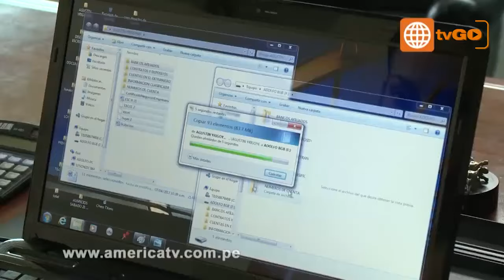mi amor el wachiman capitulo 23 parte 2/3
Mira el capitulo completo 23 en HD a través de América TvGo

mi amor el wachiman : Primera Temporada